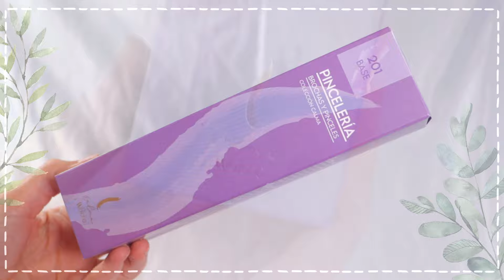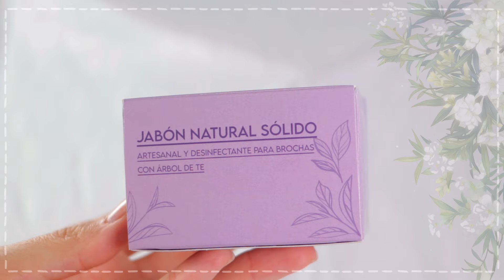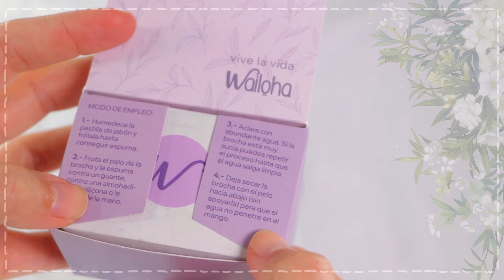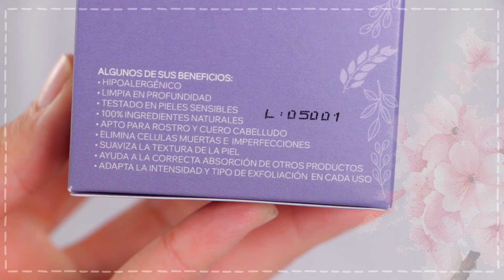✨ NUEVO LANZAMIENTO WAILÖHA - Tus deseos y los de tu piel son órdenes para nosotras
¡Hola genios y genias!

Hoy tenemos nuevo lanzamiento y como siempre vemos con toda la ilusión y todo nuestro empanamiento mental por el cansancio a contaros qué os traemos y sus características principales. Tenemos que decir que este nuevo lanzamiento de Wailöha viene con un gran "graicas" hacia todos los que os animáis a comentar, a darnos ideas y a decirnos qué echais en falta y es que el primero producto que lanzamos son... Redoble de tambor... Nuestros brochas de la colección calma en individual
Queríais tener repuestos de vuestras favoritas y nos parece una idea genial así que ya nos contaréis con cuál pecáis. Además traemos un mini set de pinceles con los 3 pinceles más precisos de la colección: el 210, el 211 y el 212.

Dejando esto a un lado... También traemos novedades para cuidar de vuestra piel. La primera un jabón sólido artesanal y desinfectante para que podáis limpiar vuestras brochas y esponjas en profundidad. Y, además, un exfoliante físico y químico en formato seco para que podáis decidir qué tipo de exfoliación y en qué cantidad la queréis en cada momento.
Esperamos que os guste todo muchísimo. De nuevo mil gracias por estar ahí un día más y nos vemos en el resto de nuestras redes sociales donde os subiremos contenido sobre cómo limpiar las brochas, trucos de nuestro exfoliante etc:

15% en Miin con el código - ALMAMIIN (excepto libros, packs y productos ya rebajados)

🎥🎵 MIS COSILLAS PARA GRABAR (y cosas varias molonas)
Mis cositas para grabar